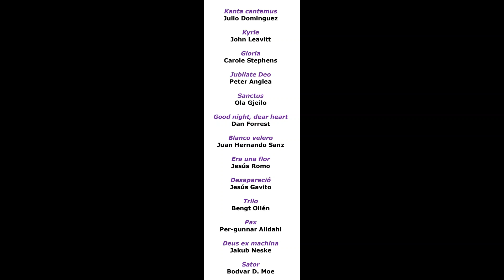“ET LUX PERPETUA” en la Iglesia de los Carmelitas de Santander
“ET LUX PERPETUA”
Coro Juvenil del Conservatorio Profesional de Música y Danza de Gijón

Director: JESÚS GAVITO
Piano: ÓSCAR CAMACHO

Iglesia de Los Carmelitas
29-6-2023